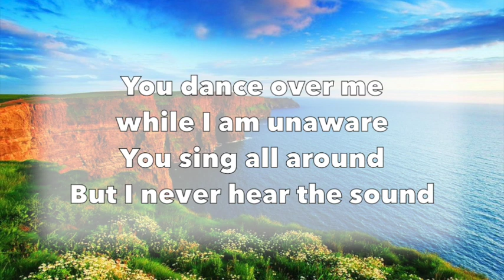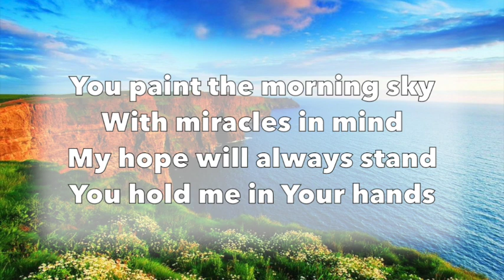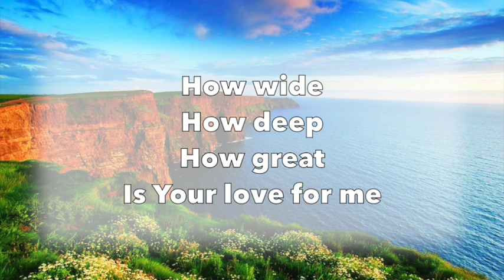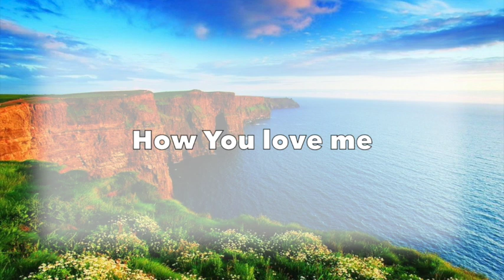Amazed - Jared Anderson (worship song with lyrics)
From the album "Where to Begin"